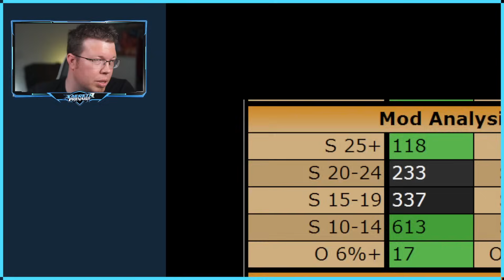TEAMS THAT NEED A BOOST (July 2024)